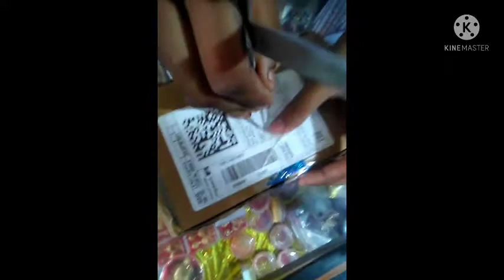Realme 8i unboxing video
realme 8i